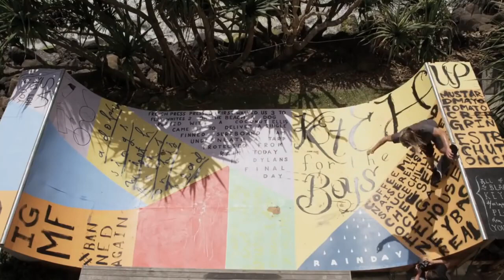Natas Kaupas "Old School Style" (Video edit)🛹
Natas Kaupas
23 de Marzo de 1969
Salio en el juego de Tony Hawks Underground 2
Marcas que represento Powell Peralta, Santa Cruz, Etnies, 101 Skateboards, Vita Shoes, Quiksilver y Element